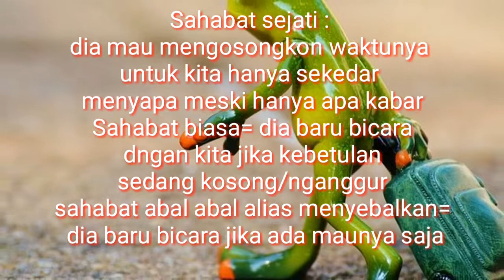BUAT SAUDARAKU YG TAK LAGI DI SINI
kita semua selalu menunggumu
untuk kembali jangan lupakan kami
Music Bip
vocal ipank